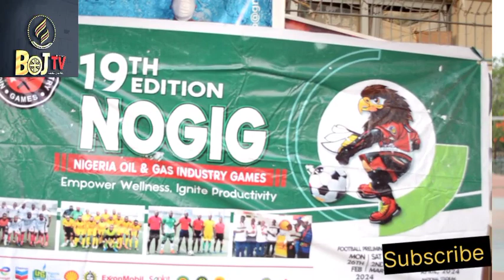Dr. Ifeyinea Mojo-Eyes , Chairman LOC NOGIG Charged Members To Always Engage In Sporting Activities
BOJ TV NIGERIA